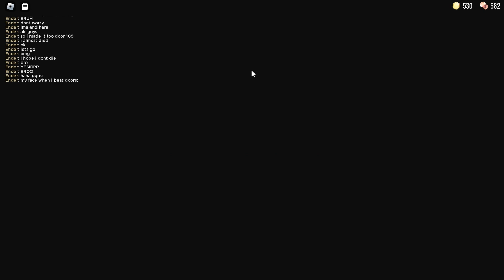playing doors hotel plus (part three)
last part of my run